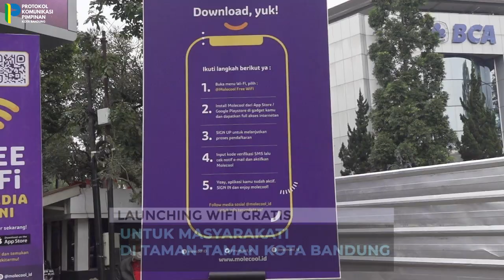Wifi Gratis di Taman Cikapayang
Selain Taman Cikapayang akan ada 40 Taman di Kota Bandung yang dilengkapi Wifi gratis!

Kota Bandung sebagai smart city dengan sarana telekomunikasi, informasi dan komunikasi yang mudah dijangkau oleh masyarakat, Pemkot Bandung bersama PT. Bali Towerindo berkolaborasi untuk menyediakan 40 Wifi gratis di taman-taman Kota Bandung. Di mana sebanyak 21 wifi sudah dapat dipakai dan 19 wifi dalam proses implementasi.

Saat ini, fasilitas wifi sudah dapat digunakan di 21 taman. Sedangkan sisanya masih dalam proses pemasangan.

Cara menggunakannya yaitu hubungkan ponsel ke jaringan molecool free wifi. Selanjutnya, download aplikasi molecool di ponsel. Lakukan registrasi lalu log-in di aplikasi. Sudah tahapan itu selesai, maka wifi gratis sudah dapat digunakan.

Kang Yana Mulyana saat meresmikan Wifi Gratis pada hari Jumat, 17 Juni 2022 menyampaikan bersyukur atas hadirnya wifi gratis di taman Kota Bandung, karena ini membuktikan bahwa kolaborasi menjadi nyata dalam menyejahterakan masyarakat.

Kang Yana mengajak kepada masyarakat agar memanfaatkan fasilitas wifi ini. Bisa digunakan untuk berbagai hal, khususnya dalam masa pandemi ini yaitu pemulihan ekonomi, sosial dan budaya agar masyarakat Kota Bandung semakin produktif.